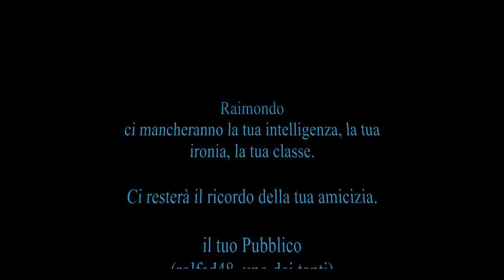Addio a Raimondo Vianello: Artista Gentiluomo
La morte di Raimondo Vianello
Lutto nel mondo dello spettacolo e dello sport per la scomparsa di Raimondo Vianello, morto questa mattina, poco prima delle sette, all'ospedale San Raffaele di Milano dove era ricoverato dal 4 aprile. Causa del decesso l'aggravarsi delle sue condizioni fisiche. Secondo una dichiarazione di Pippo Baudo "negli ultimi tempi Raimondo non parlava più, si era come assopito".